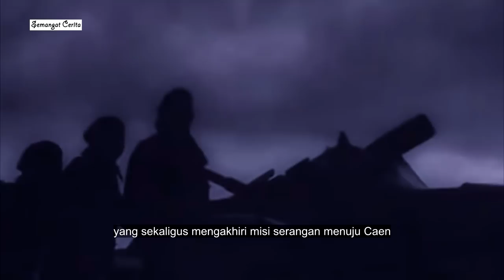Serangan Caen Normandy 1944, Ambisi Inggris Tak Sanggup Pukul Jerman & Malah Sebabkan Kerugian Besar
Pertempuran merebut Caen adalah bagian dari D Day 6 Juni 1944, atau invasi Sekutu terhadap Jerman di Normandia Prancis. Serangan untuk merebut Caen di bagi menjadi beberapa tahap, karena pasukan Jerman terlalu kuat untuk dikalahkan. Tahap pertama adalah Operasi Perch dan Operasi Wild Oats. Dalam serangan tahap pertama tersebut Inggris yang menjadi pasukan penyerang mengalami kegagalan, terutama akibat mundurnya Divisi Lapis Baja yang menjadi ujung tombak serangan. Pasukan tank Inggris dibuat lumpuh oleh pasukan tank Jerman di Villers Bocage, yang di dalamnya terdapat panzer ace Michael Wittmann.
Perch Operation , Wild Oats Operation , Aniseed Operation.

NB : Mohon maaf bagi yang sudah request namun belum bisa di acc, hal tersebut dikarenakan banyak sekali keterbatasan dari media, dokumen, catatan, dll.

Tokoh yang terlibat :
Field Marshal Bernard Montgomery
Lieutenant General Miles Dempsey
Lieutenant General Gerard Bucknall
Lieutenant General John Crocker
Major General Douglas Graham
Major General Tom Renie
Major General George Erskine
Brigadier Robert Hinde
Generalfeldmarschall Gerd von Rundstedt
Generalfeldmarschall Erwin Rommel
SS-Oberst-Gruppenführer Sepp Dietrich
Generalleutenant Edgar Feuchtinger
Generalleutenant Fritz Bayerlein
SS-Brigadeführer Kurt Meyer
SS- Obersturmführer Michael Wittmann

Satuan yang terlibat :
21st Army Group
British Second Army
I Corps
XXX Corps
3rd Infantry Division
51st (Highland) Division
3rd Canadian Division
7th Armoured Division
43rd (Wessex) Infantry Division
50th (Northumbrian) Infantry Division
22nd Armoured Brigade
OB West
Army Group B
Panzer Group West
LXXXIV Army Corps (Wehrmacht)
I SS Panzer Corps
21st Panzer Division (Wehrmacht)
Panzer Lehr Division
12th SS Panzer Division Hitlerjugend
716th Static Infantry Division (Wehrmacht)
Kampfgruppe Meyer
101st SS Heavy Panzer Battalion

Film yang digunakan :
1st Liberation The Fire Bulge (1970)
A Bridge Too Far (1977)
Age of Heroes (2011)
Battlefield - The Battle For Caen - Full Documentary
Behind the Line- Escape to Dunkirk (2020)
Brothers of War (2015)
D Day Sacrifice - Battle of Normandy
D-Day 6.6.1944- Extended Version
Die Brücke (1959)
DIE DEUTSCHE WOCHENSCHAU
Division Brandenburg - (1960)
Dunkirk (2017)
Eagles over london (1969)
Eine Blutspur durch Frankreich - Die SS-Panzer-Division -Das Reich
Hitler's Last Stand Enemy Allies (2018)
Hitler's Last Stand Panzer Fury (2018)
June 6, 1944 – The Light of Dawn
Kelly's Heroes (1970)
Miracle at St. Anna (2008)
Overlord (1975)
Storming Juno (2010)
The Devil's Brigade (1968)
The Longest Day (1962)
The Misfit Brigade (1987)
The Tanks Are Coming (1951)
The True Glory (1945)
The Way Ahead (1944)
The Young Lions (1958)
Theirs Is The Glory  (1946)
They Were Not Divided (1950)

Perhatian : Video selain yang disebutkan diatas adalah video dokumentasi asli.
Semangat Cerita adalah channel sejarah , heroisme , jadul , dll. Setiap konten yang di upload di usahakan original sesuai dengan cerita yang ada, walau kadang menimbulkan pro kontra.
Untuk saran / kritik nya bisa disampaikan melalui kolom komentar, karena sebagai manusia biasa saya selaku kreator pastinya tidak lepas dari kesalahan.

Terima kasih